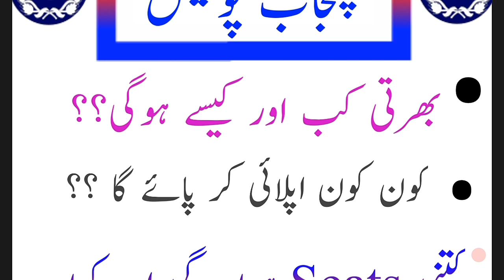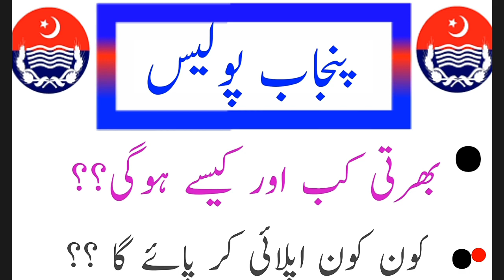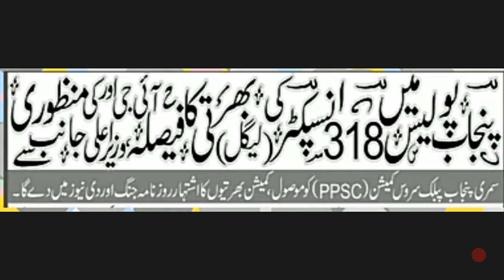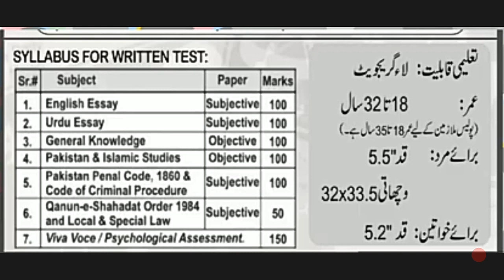Punjab Police jobs2020|ASI, Constable,Inspector|Upcoming Punjab police jobs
(Other Videos/playlist Links

ASI bharti ka Tariqa Kar:-

ASI ki Qualifications kitni hoti ha?

Some Details about Video:

This video is just information based video:
Punjab police jobs 2020 Ppsc Punjab police upcoming jobs for male and female govt jobs vacancy for male and female Punjab police latest jobs 2020 ASI Constable jobs in Punjab police join Punjab police as ASI Constable and inspector.